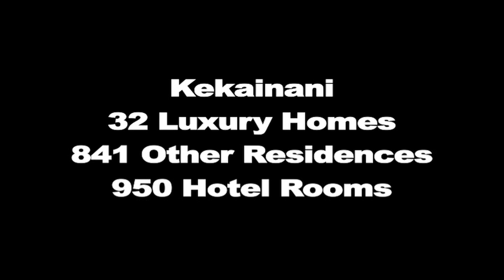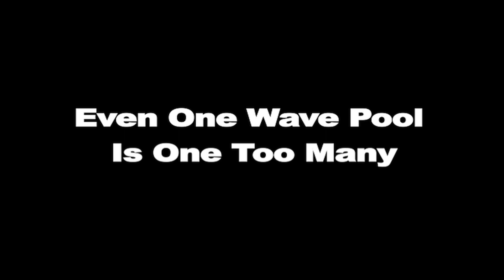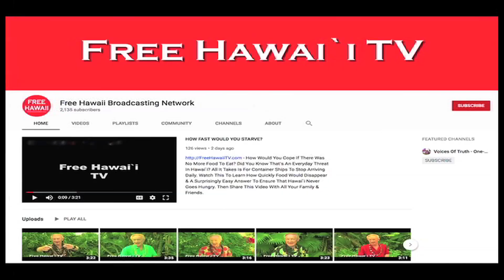SECRET SURF POOL SCHEME REVEALED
@FreeHawaiiTV - Why Would Developers Build A Surf Pool Up The Street From World-Class Ocean Surf? Who Would Be Crazy Enough To Spend Millions To Do That? Hang On, Because Their Surf Pool Scheme Has Now Been Revealed. Watch This To Discover What Their Hidden Agenda Has Been All Along.